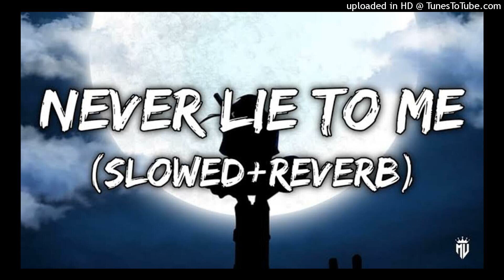Never_Lie_To_Me_remix_3D_Audio_song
Slow and Reverse